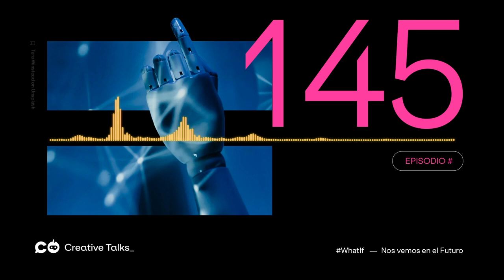Creative Talks Episodio 145 - Preguntas filosóficas sobre la tecnología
En este episodio te cuestionamos profundamente a través de 41 preguntas cómo es tu relación con la tecnología. ¿Cuál es el nuevo mindset que surge en los CEO's a partir del COVID-19? Y nuestro tripulante Victor Ruiz, te llevará a un escenario de Metaverso.